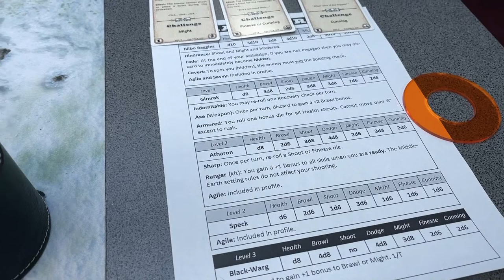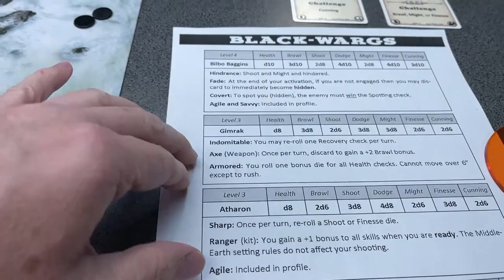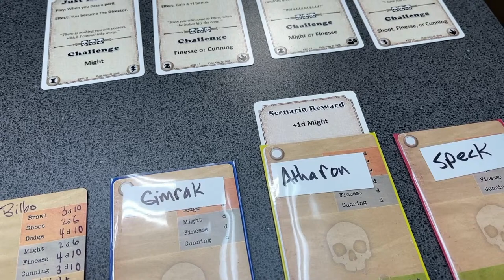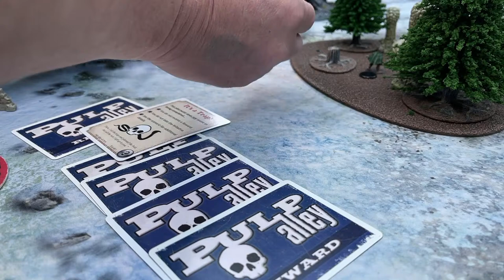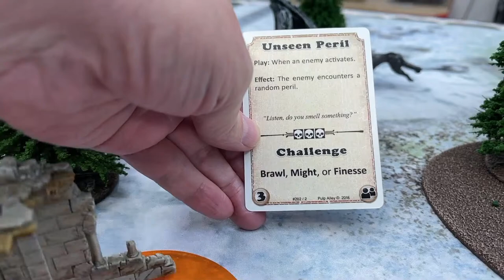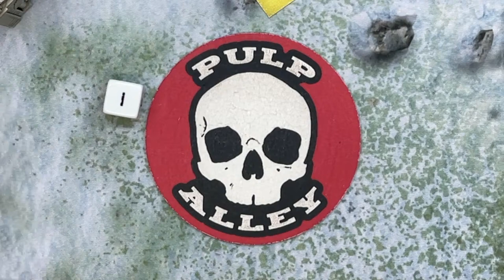Pulp Alley - LIVE Game: The Black-Wargs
The further adventures of Bilbo Baggins. A Pulp Alley scenario.